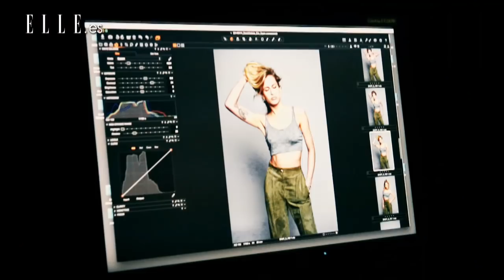Alice Dellal | Elle España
Así es la musa de Karl Lagerfeld.